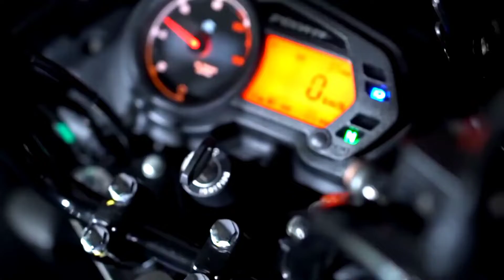2022 BAJAJ DISCOVER 125 CENATIC INTRO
Low maintain high performance. A good bike with great mileage and performance.